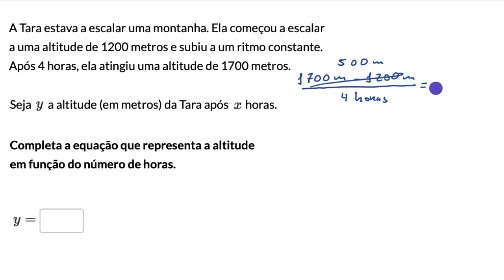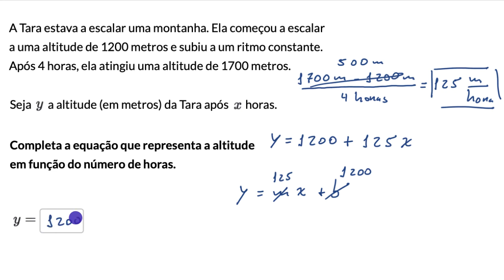Expressão de uma função a partir de um problema - Khan Academy em português (7.º ano)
Vídeo original: Constructing linear equations from context